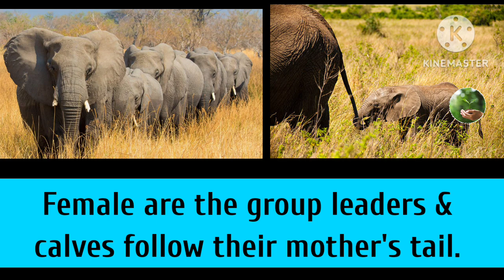Unknown Facts Of Elephant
Unknown Facts Of Elephant|L4 Learning

In this video we have shared about the astonishing facts of incredible animal ELEPHANT.African elephants are the largest animals walking the Earth. Their herds wander through 37 countries in Africa.

L4 Learning ❤️